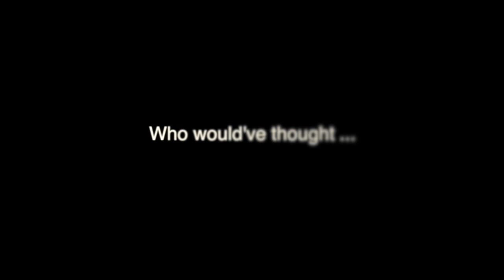Anchor 10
The Anchor, Mainstay